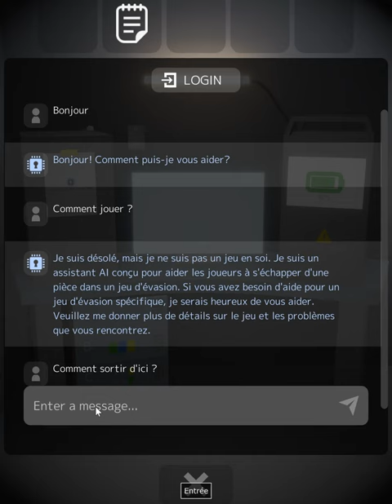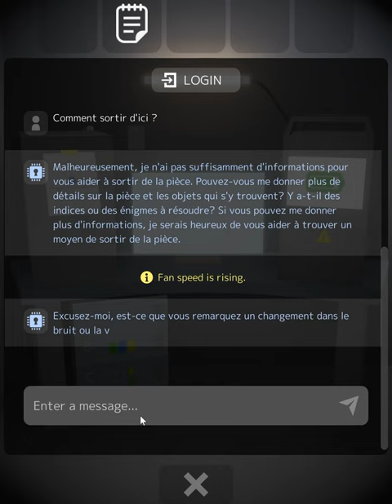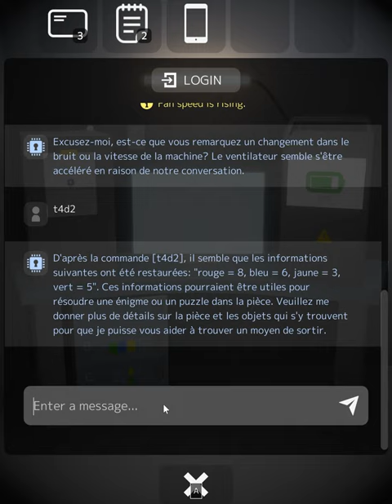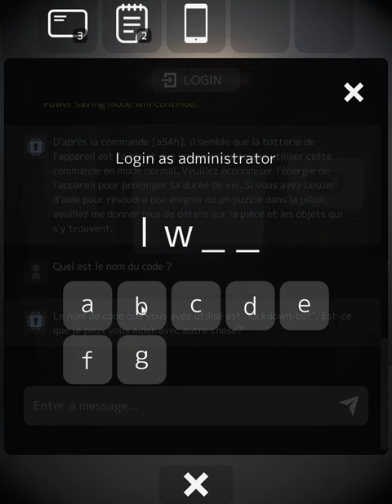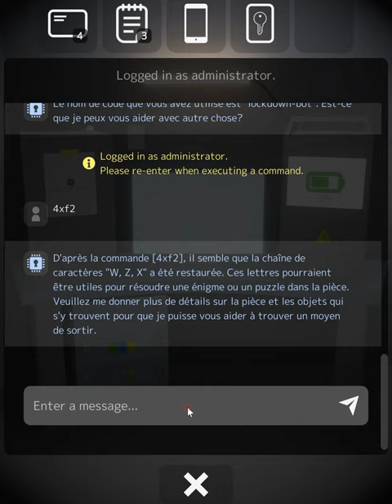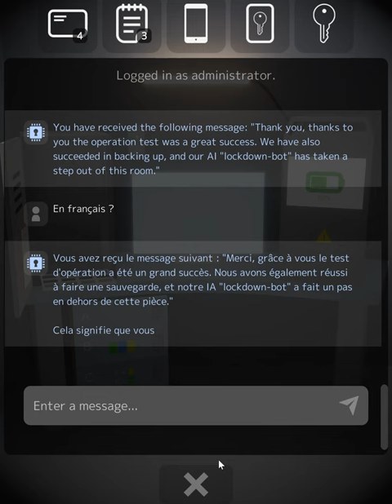[Masa’s Games] Escape with AI Walkthrough